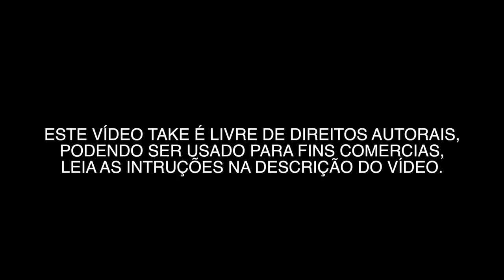SÃO PAULO/AV. FARIA LIMA 0003 - VÍDEOS GRÁTIS